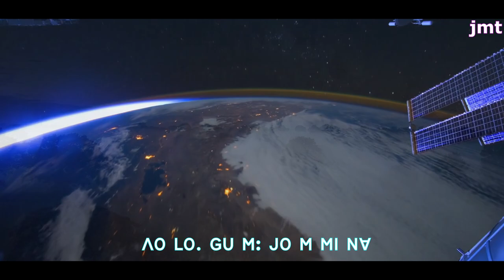ꓧꓪ ꓡꓰ ꓟ ꓡ ꓞꓳ ꓖꓪ꓾ ꓖꓪꓽ ꓖꓷ‐ꓓꓰ‐ꓬꓴ ꓜꓯ꓾ ꓙꓬ‐ꓟꓬꓳ‐ꓔꓼ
ꓧꓪ. ꓡꓰ ꓟ ꓡ ꓞꓳ

ꓖꓪ꓾ ꓖꓪꓽ ꓖꓷ‐ꓓꓰ‐ꓬꓴ
ꓜꓯ꓾ ꓙꓬ‐ꓟꓬꓳ‐ꓔꓼ

ꓦ1. ꓥꓳ ꓡꓳ. ꓖꓴ ꓟꓽ ꓙꓳ ꓟ ꓟꓲ ꓠꓯ
       ꓢꓯ. ꓔꓬ ꓟ ꓕꓲ ꓑ, ꓤ ꓗꓪ
       ꓥꓪ ꓚꓲ. ꓛꓬ ꓢꓯꓼ ꓔꓯ
       ꓪꓽ ꓪꓴꓽ ꓘꓳ ꓢꓲ ꓥꓪ ꓢꓯ. ꓔꓬ ꓗꓷꓳ꓿

ꓦ2. ꓢꓯꓼ ꓟꓬ ꓢꓲꓺ ꓒ ꓔꓯ ꓥꓪ ꓟꓽ ꓢꓷ. ꓕꓯ
       ꓠꓲ, ꓟ ꓢꓲꓺ ꓡꓲ, ꓓꓴ ꓥꓪ ꓟꓽ ꓙꓳ
       ꓗ, ꓛꓲ ꓠꓲ, ꓟꓽ ꓙꓳ꓾ ꓠꓯ ꓞꓲ, ꓟ ꓗꓪ
       ꓥꓪ ꓫꓱꓽ ꓗꓷ ꓟ ꓟꓶ ꓫꓵꓺ ꓡꓰꓳ꓿

ꓚꓧꓳ. ꓶꓼ ꓓꓳꓽ ꓫꓱ, ꓓꓳꓽ ꓑ ꓙ ꓟꓶ ꓡꓰ ꓕꓯ
           ꓥꓪ ꓠꓲ, ꓟ ꓗꓪ ꓢꓲꓺ ꓡꓲ, ꓓꓴ ꓙꓳ ꓡꓰꓳ꓿
           ꓬꓰ‐ꓢꓴ ꓔꓯ ꓥꓪ ꓚꓬꓴ ꓢꓲꓺ ꓒ ꓥꓳ ꓐꓰ
           ꓥꓪ ꓘꓳ ꓣꓴ ꓗꓷ ꓕꓯ꓿

           ꓥꓪ ꓠꓯ ꓞꓲ, ꓟ ꓗꓪ ꓥꓪ ꓟꓽ ꓔꓬꓳ
           ꓧꓪ. ꓡꓰ ꓟ ꓕꓯ ꓢꓲ ꓥꓪ ꓧꓪ. ꓡꓰ ꓟ ꓡ ꓞꓳ ꓒꓬꓱꓼ ꓡꓺꓳ
           ꓢꓯꓼ ꓟꓬ ꓢꓲꓺ ꓒ ꓠꓴ ꓔꓯ ꓫ ꓟꓳ꓿